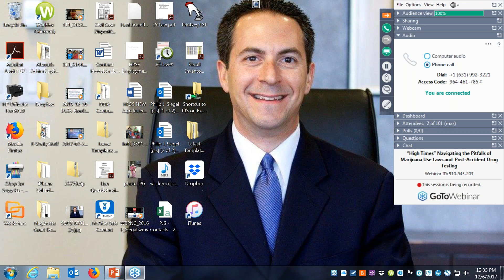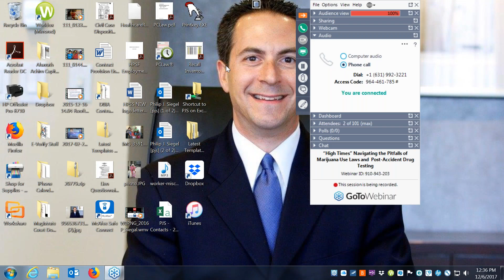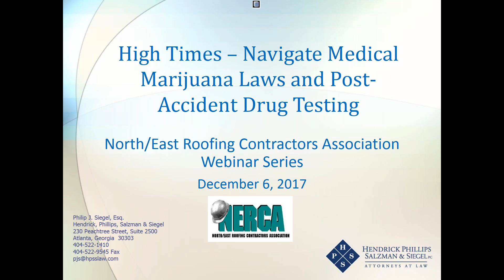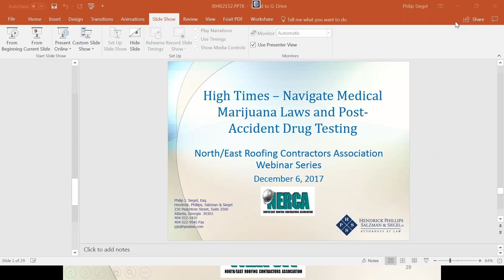“High Times” Navigating the Pitfalls of Marijuana Use Laws and Post Accident Drug Testing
12/6/17 - The North/East Roofing Contractors Association presents Philip Siegel of Hendrick, Phillips, Salzman & Siegel on the legal challenges of medical and recreational marijuana use in the workforce.

Mr. Siegel will discuss what an employer can and cannot do without running afoul of the Americans with Disability Act or state disability discrimination laws when it learns an employee is a registered medical marijuana user.

Lastly, he will spend some time discussing how some post-accident drug testing policies may be in violation of OSHA’s anti-retaliation rule, which went into effect last year. For more videos like this, join NERCA as a contractor or associate member!